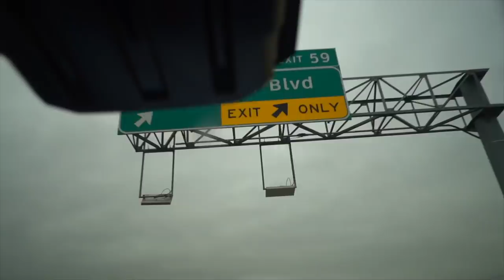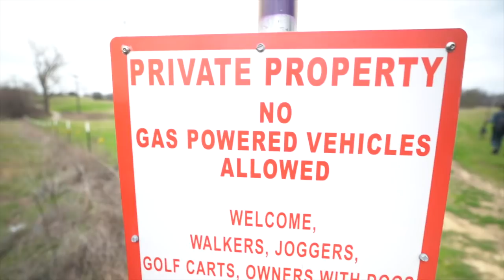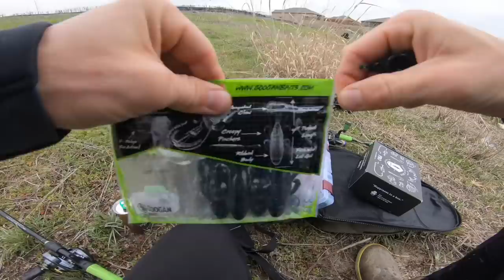FISHING ABANDONED FORT WORTH GOLF COURSE!! (With Subscribers)